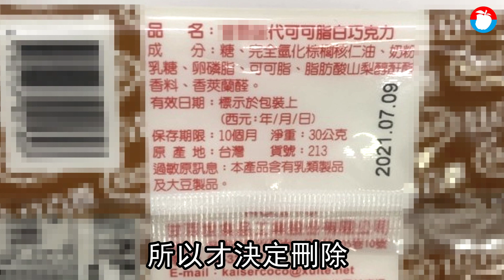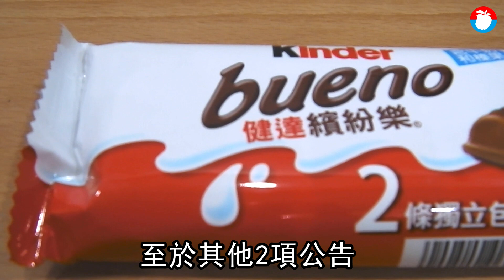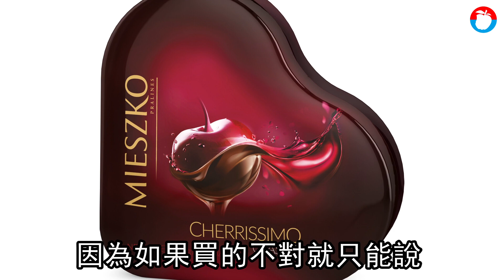巧克力不純OUT 新制明年上路！金莎、大波露都需改名 | 台灣新聞 Taiwan 蘋果新聞網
市售的部分「巧克力」產品，自明年元旦起，將不得再稱「巧克力」！食藥署表示，根據國際標準，目前市售的巧克力產品的植物油比例多低於5％，今天(3/2)公告的三項《修正巧克力之品名及標示規定》中，自明年元旦起，若添加植物油超過該產品總重量5％的產品，將不得以「巧克力」為品名，僅能改稱如「巧克力風味糖果」等與巧克力做區分的食品品名。